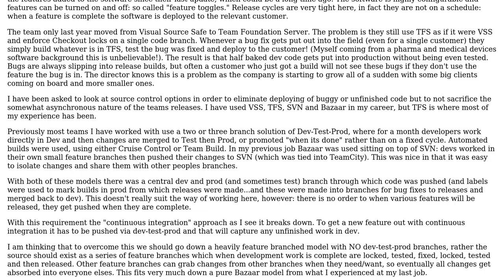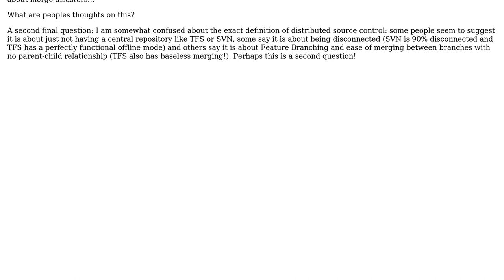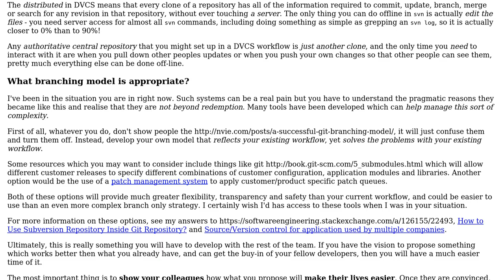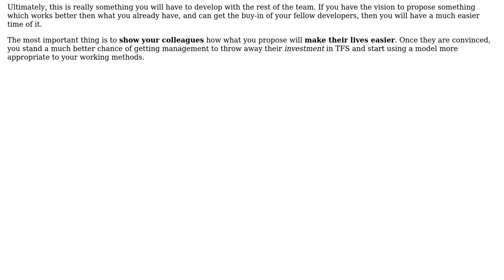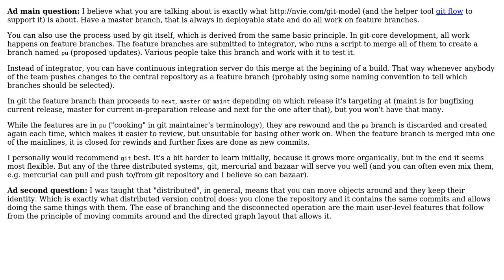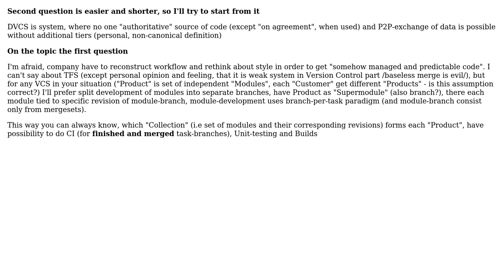Software Engineering: Odd company release cycle: Go Distributed Source Control? (5 Solutions!!)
Software Engineering: Odd company release cycle: Go Distributed Source Control?

With thanks & praise to God, and with thanks to the many people who have made this project possible! | Content (except music & images) licensed under CC BY-SA | Music | Images & others | With thanks to user Robert Harvey user Murph user MrLane user Mark Booth user Lazy Badger user Jan Hudec user gbjbaanb and the Stack Exchange Network Trademarks are property of their respective owners. You are responsible for your own actions.